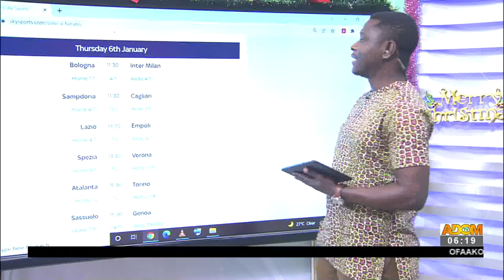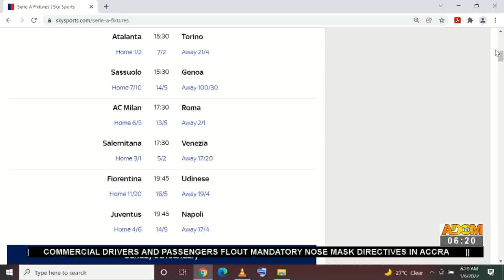Badwam Sports on Adom TV (6-01-22)